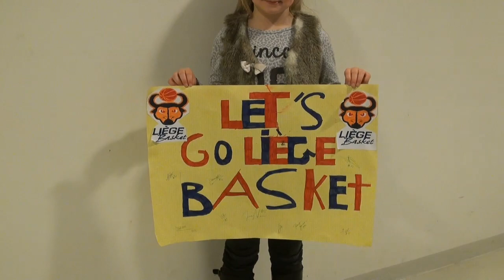betFIRST Liège Basket - Spirou Charleroi: 82-71 - Images et interview de Dino Pita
Interview de Dino Pita après le match du 20 février 2015 contre Charleroi